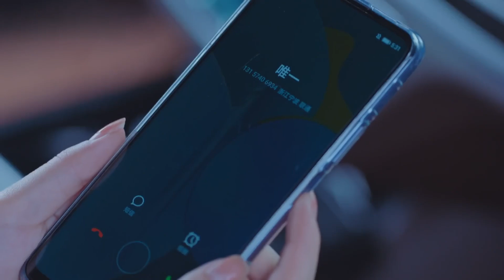《總裁，夫人她不生了》EP32 霸總逼嬌妻生二胎🌌沒想灰姑娘一夜旖旎後帶球跑路💕男人追妻火葬場🔥xiaozhan